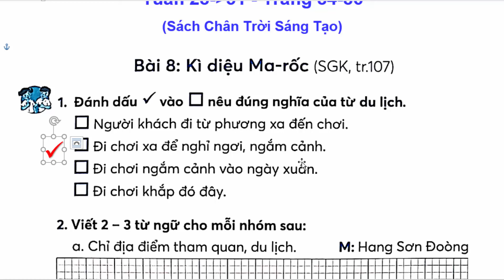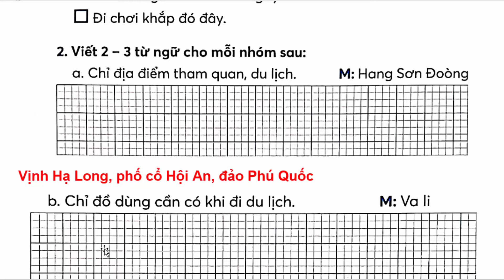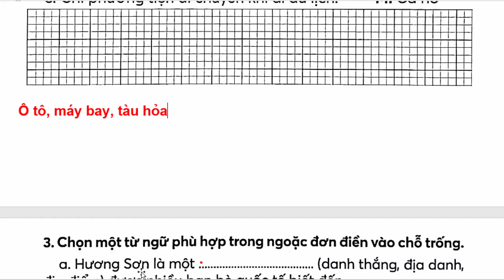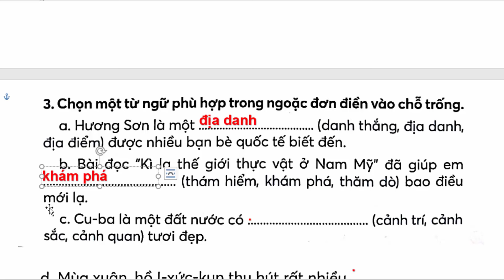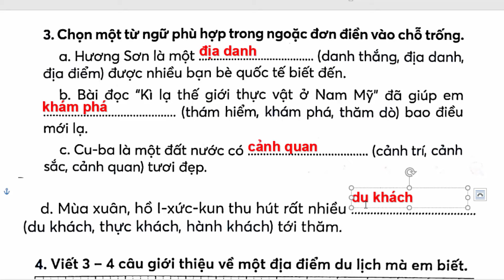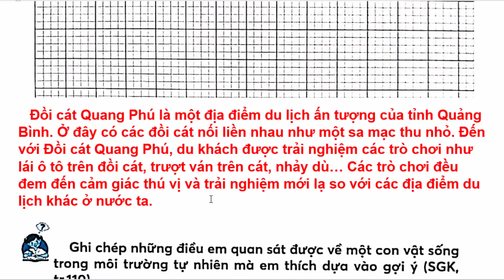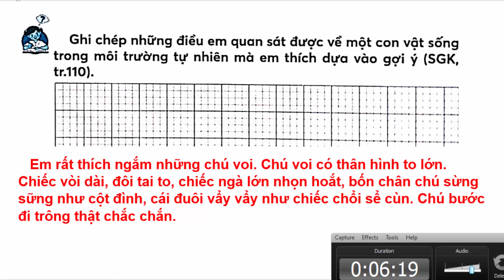Vở Bài Tập Tiếng Việt Lớp 4 Bài 8 Tuần 31 | Kì Diệu Ma-Rốc | Trang 84 - 86 | Chân Trời Sáng Tạo